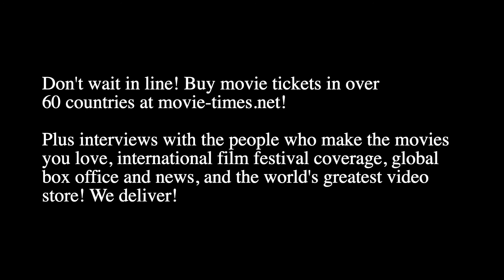Dave Wilson: BLOODSHOT